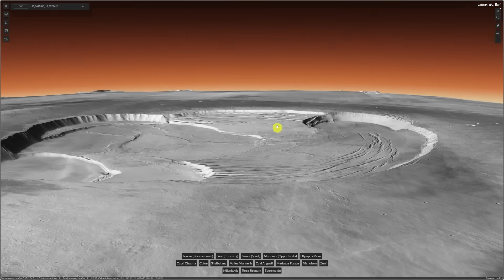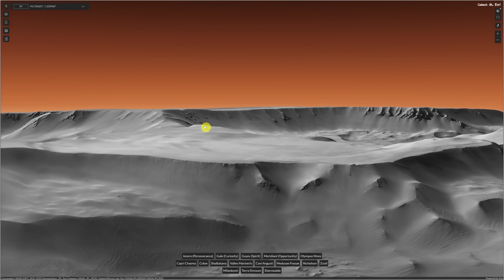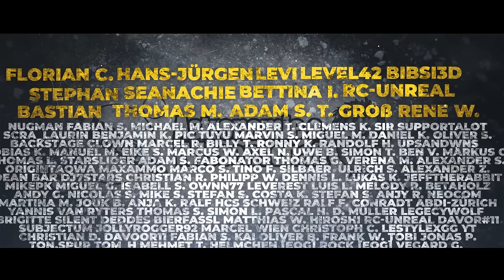Gigantischer neuer Vulkan auf dem Mars entdeckt - 450 km Durchmesser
Auf dem Mars wurde ein gigantischer neuer Vulkan entdeckt. Der Vulkan hat einen Durchmesser von 450 km. Die Höhe liegt bei 9.150 Metern. Der Vulkan in der Noctis Region wäre ein interessantes Ziel für weitere Missionen.